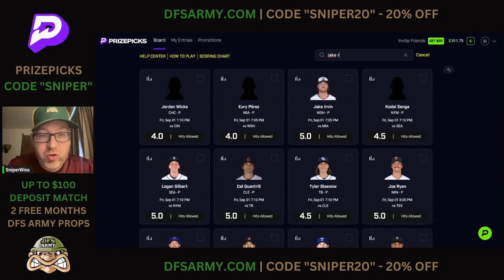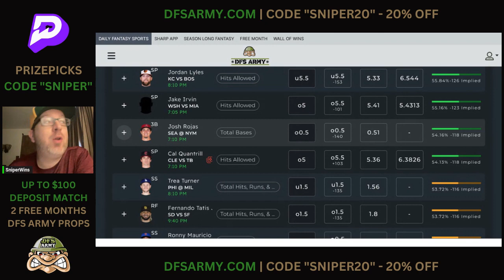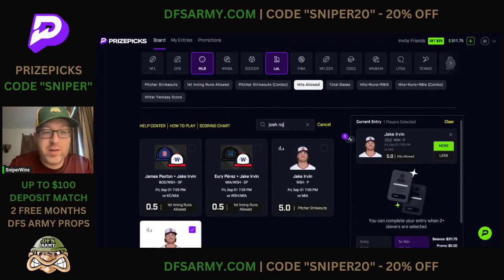⚾️ MLB PRIZEPICKS TODAY | THURSDAY SEPTEMBER 1 TOP PLAYS ⚾️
Whether you're a fan of the MLB or just looking for some good plays, you'll find the picks you need in this video.

Not a Prize Picks Member? Join today with code SNIPER & get a 1st time deposit match up to $100 and two free months of the DFSARMY props subscription!

Want to Join Sleeper Fantasy? Join with code SNIPERDFS and get a $100 deposit match